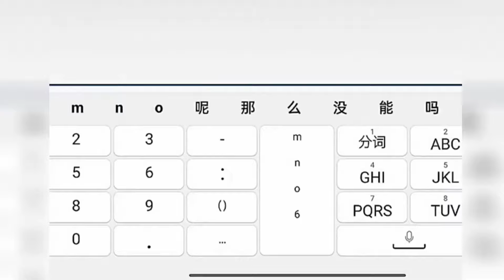《黑妞带娃记 第二季》🎃完整版 迷你世界说故事 迷你世界 迷你世界故事 迷你世界講故事 玩遊戲講故事